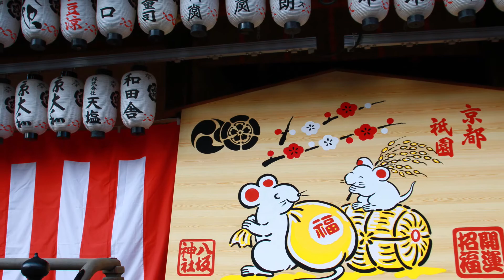【8輪旅遊】京都散歩記録 walk around at Kyoto.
2020正月、まだコロナの影響がない頃、世界中から観光にきた京都。
久しぶり散歩してきました。
一日も早く戻れますように。

2020年初在日本尚未受到新冠肺炎影響的新年期間去京都散步了一下
這光景希望能夠趕快恢復...
讓我們一起祈禱吧...